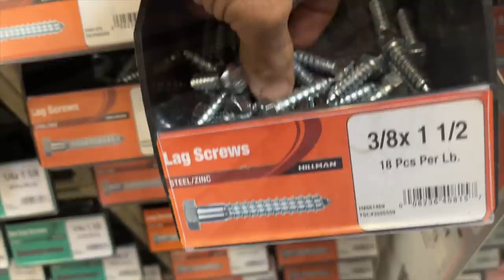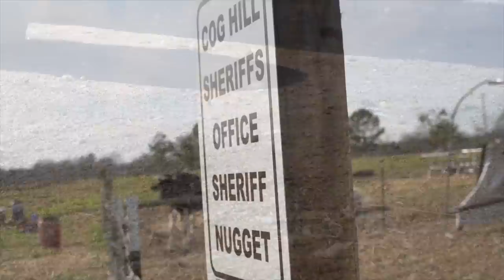I Left The Gate OPEN!!!!!!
In today's Family Farm Vlog, Moody gets out, & we think we got a solution! PLus a plumber update on the barndominium/farmhouse.